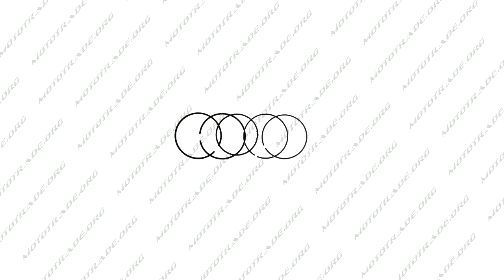K 4545 Кольца Delta 70 STD O47,00 SUNY, компл